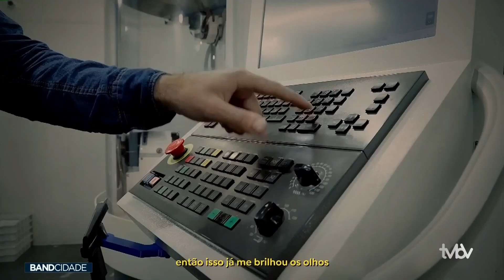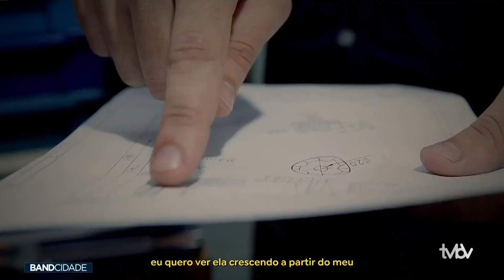12 º episódio da série especial motivos para trabalhar na indústria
Confira mais um episódio da série especial motivos para trabalhar na indústria sobre a história do Bruno Gruner: